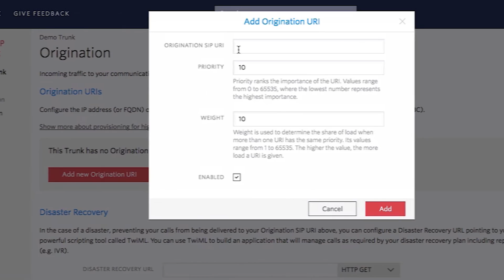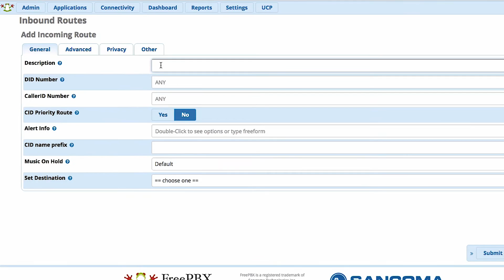Configure your Twilio Elastic SIP Trunking with FreePBX - Part II: Receive incoming calls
There are three steps to connecting Twilio Elastic SIP Trunk to your FreePBX. Each step will be broken up into its own video. In this video, you will learn how to receive calls from the PSTN to your communications infrastructure through Trunking Origination.